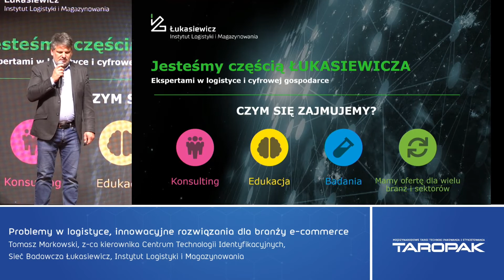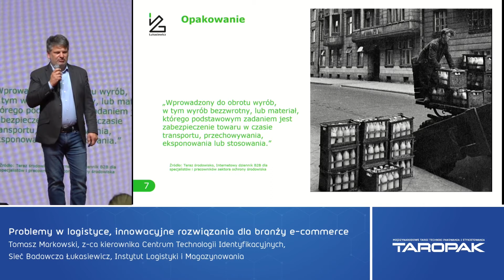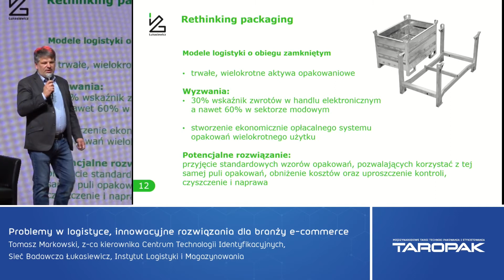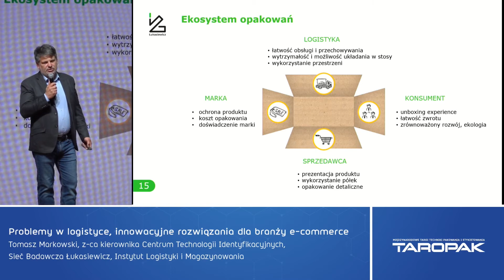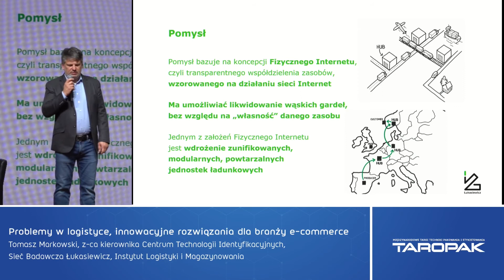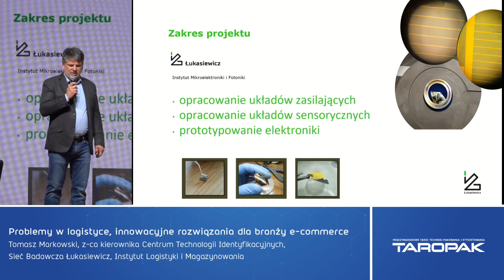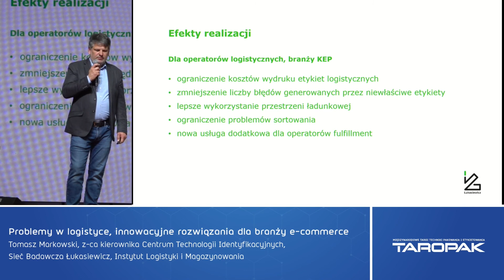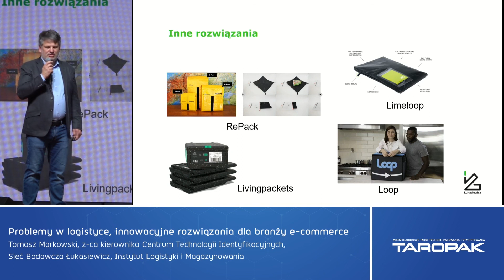Taropak 2021 - panel: Logistyka - innowacyjne rozwiązania dla branży e-commerce (konferencja 4.10)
Wystąpienie Tomasza Markowskiego, z-cy kierownika Centrum Technologii Identyfikacyjnych Sieć Badawcza Łukasiewicz (Instytut Logistyki i Magazynowania), podczas konferencji współorganizowanej przez Grupę MTP oraz Polską Izbę Opakowań (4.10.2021 r., Targi Taropak). Temat wystąpienia: Problemy w logistyce, innowacyjne rozwiązania dla branży e-commerce.

Tematyka konferencji: Potencjał eksportowy polskiego rynku opakowaniowego.